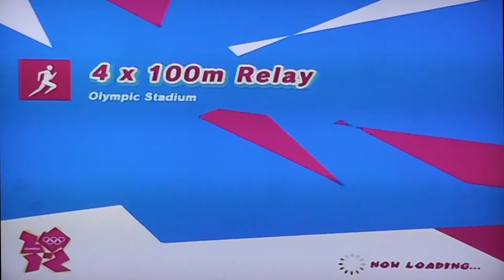Mario & Sonic: London 2012 | #1 | Yoshi, What Are You Doing!?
MacLeod, Steve and Small endure questionable motion controls, unclear instructions and a few PR disasters in Mario & Sonic: London 2012!